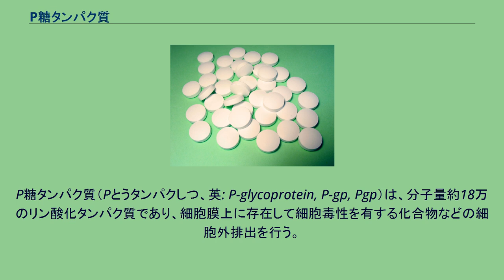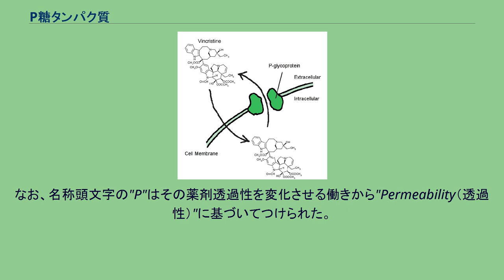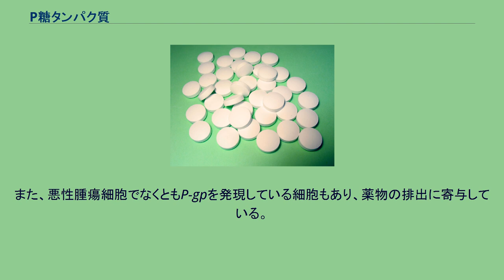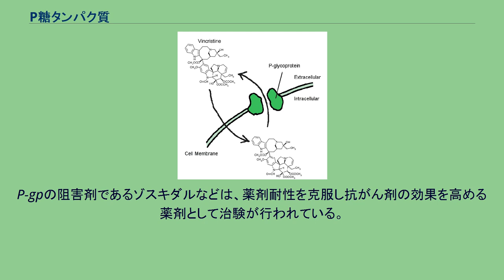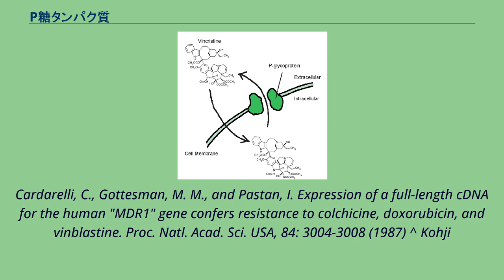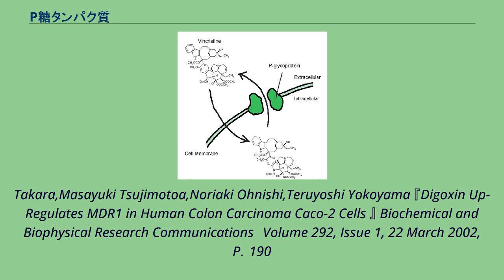P糖タンパク質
P糖タンパク質（Pとうタンパクしつ、英: P-glycoprotein, P-gp, Pgp）は、分子量約18万のリン酸化タンパク質であり、細胞膜上に存在して細胞毒性を有する化合物などの細胞外排出を行う。
P-gpはABC輸送体のMDR/TAPサブファミリーに属する分子であり、腸や肺、腎臓の近位尿細管、血液脳関門の毛細血管内皮細胞等に発現している。
また、P-gpによる薬物の排出は薬剤耐性の形成に寄与している。
P-gpはABCB1（ATP-binding Cassette Sub-family B Member 1）、あるいはMDR1（Multiple drug resistance 1）とも呼ばれる。
細胞表面抗原の分類に用いられるCD分類ではP-gpはCD243と番号が振られている。
なお、名称頭文字の"P"はその薬剤透過性を変化させる働きから"Permeability（透過性）"に基づいてつけられた。
1976年に、多剤耐性関与たんぱく質としてがん細胞から分離された。
その後、消化管上皮細胞の管腔側膜に局在することが確認され、血液脳関門、血液精巣関門、血液胎盤関門にも存在したことから、生体異物への暴露への防御機能を担う重要なたんぱく質との認識がなされるようになった。
ヒトP糖タンパク質の遺伝子MDR1/ABCB1は、1986年に単離され、様々な構造の抗癌剤を細胞外へ排出することが明らかになった。
その後薬物により誘導されるストレスたんぱく質であることが、抗がん剤やリファンピシンやアスピリンなどに誘導されることから、明らかになった。
P-gpは細胞膜上にあり、抗がん剤の細胞外排出などに寄与する。
P-gpはMDR1/ABCB1遺伝子産物であり、アデノシン三リン酸（ATP）のエネルギー依存的に疎水性化合物の細胞外排出を行う輸送体タンパク質である。
P-gpをコードする遺伝子は7q21に位置し、28個のエキソンから構成される。
腫瘍細胞は薬物に曝される事によりP-gpの発現が亢進し、薬剤耐性となる。
また、悪性腫瘍細胞でなくともP-gpを発現している細胞もあり、薬物の排出に寄与している。
P-gpは12回膜貫通型の糖タンパク質であり、1280個のアミノ酸から構成される。
アミノ基側末端及びカルボキシル基側末端は共に細胞内に存在しており、12個ある膜貫通ドメインのうち6つ目と7つ目の間及びカルボキシル基末端にATP結合ドメインを保有している。
P糖タンパク質により排出される物質には以下のようなものがある。
P-gpの阻害剤であるゾスキダルなどは、薬剤耐性を克服し抗がん剤の効果を高める薬剤として治験が行われている。
^ Juliano RL, Ling V."A surface glycoprotein modulating drug permeability in Chinese hamster ovary cell mutants" Biochim Biophys Acta. 1976 Nov 11;455(1):152-62 PMID 990323 ^ Chen, C.-j., Chin, J. E., Ueda, K., Clark, D. P., Pastan,
I., Gottesman, M. M., and Roninson, I. B. Internal dupilication and homology with bacterial transport proteins in the mdr1 (P-glycoprotein) gene from multidrug-resistance human cells. Cell, 47: 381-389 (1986) ^ Ueda, K.,
Cardarelli, C., Gottesman, M. M., and Pastan, I. Expression of a full-length cDNA for the human "MDR1" gene confers resistance to colchicine, doxorubicin, and vinblastine. Proc. Natl. Acad. Sci. USA, 84: 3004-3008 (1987) ^ Kohji
Takara,Masayuki Tsujimotoa,Noriaki Ohnishi,Teruyoshi Yokoyama 『Digoxin Up-Regulates MDR1 i...